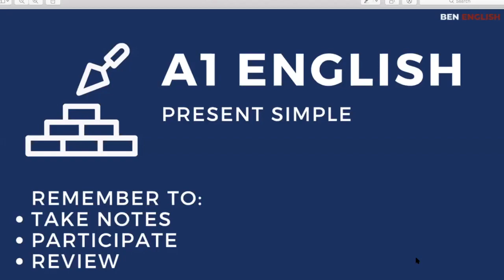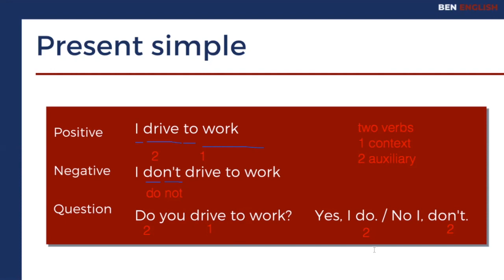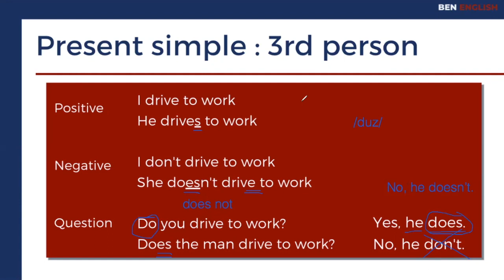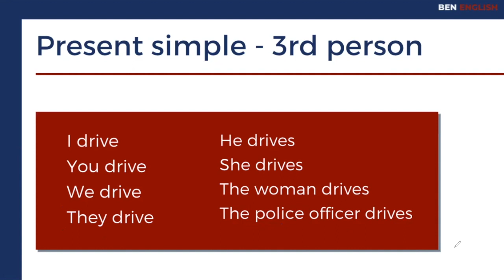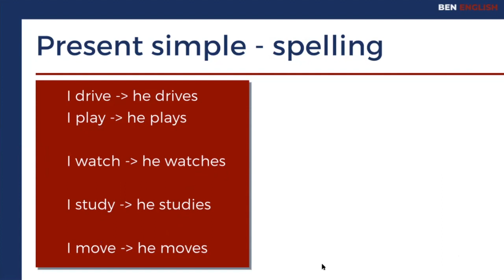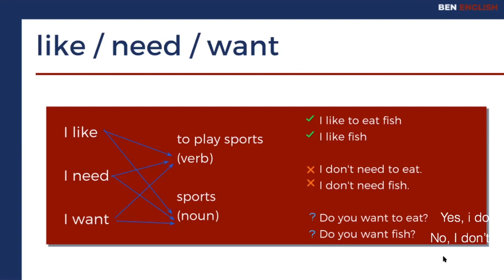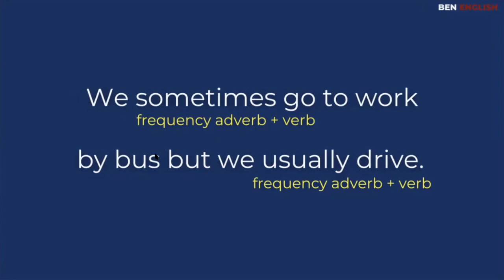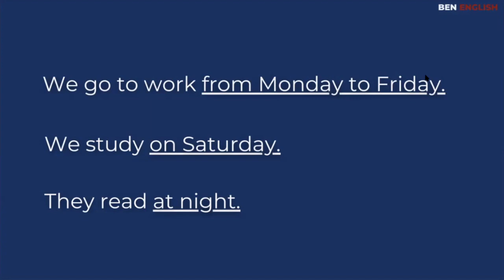The Present Simple for Basic Latino Learners of English